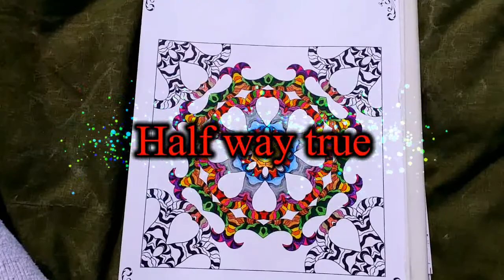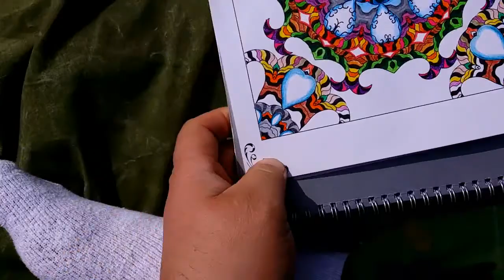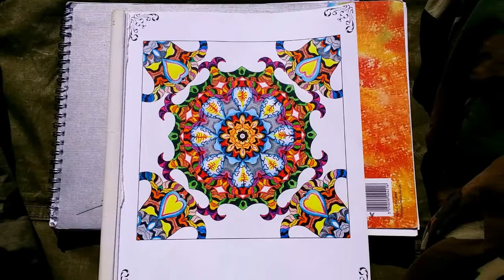Ananda Art Mandala coloring 16march2017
DIVEDEEPINSIDE -aka -  Jozef Kujundzic Ananda Art   Mandala coloring 16march2017 with colored pencils and felt tip on paper.

Molim procitati!